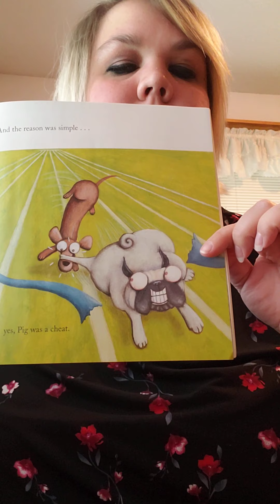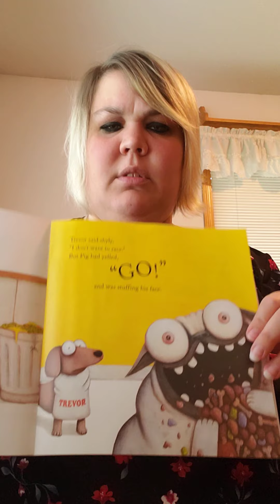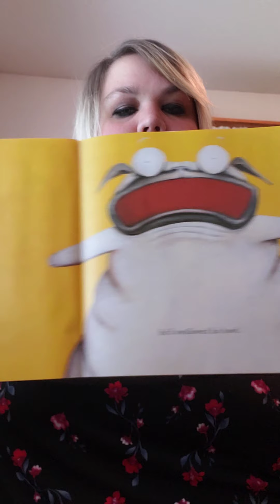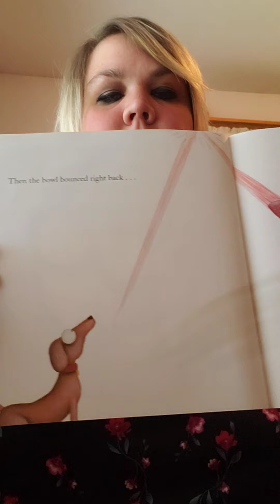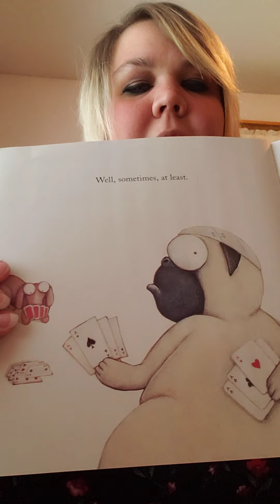Storytime with Miss H..."Pig the Winner" 5/27/21